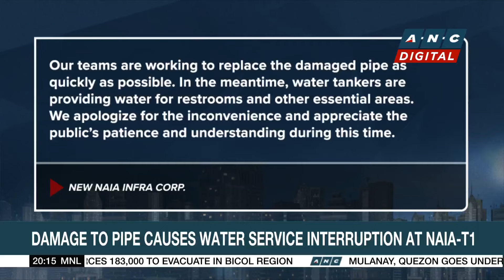Damage to pipe causes water service interruption at NAIA Terminal 1 | ANC